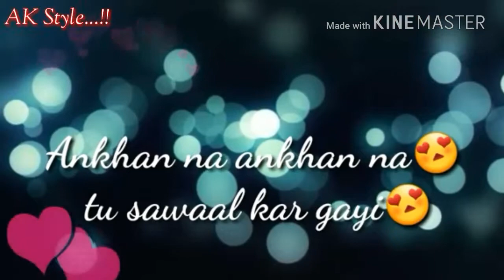Status - Munde Pagal Ho Gaye Ne - Punjabi